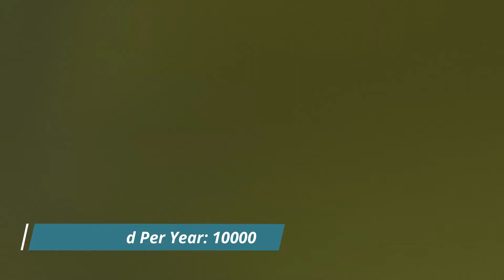Top 5 Animals That Kill People The Most | وہ جانور جو دنیا میں زیادہ سے زیادہ لوگوں کو مارتے ہیں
Hello guys welcome to another informative video from Informative World. If you wanna know about top 5 animals that kill the most people. This video also includes top 5 animals that kill more people in the world. Watch video till end. If you like this video then press like button and share it with others. Keep supporting us we always appreciate your efforts. Thanks